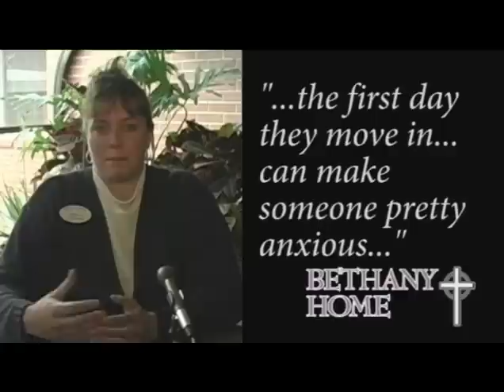Bethany Home Social Work and Admissions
Bethany Home nursing home in Lindsborg, Kansas. Video by Chris Abercrombie.